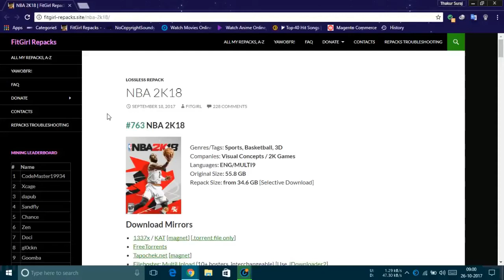NBA 2K18 DOWNLOAD PC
Repack Size: from 34.6 GB [Selective Download]